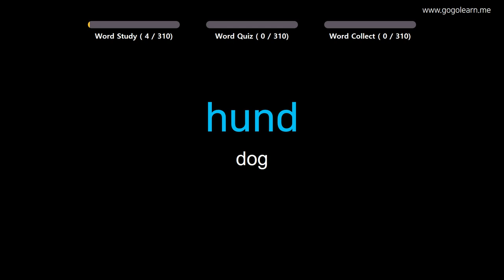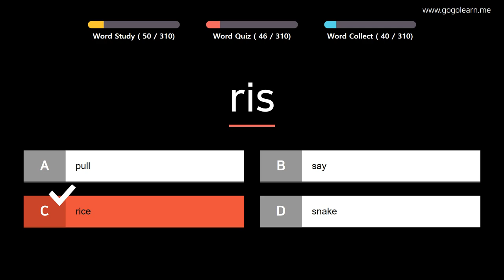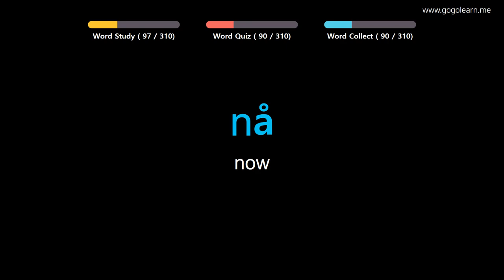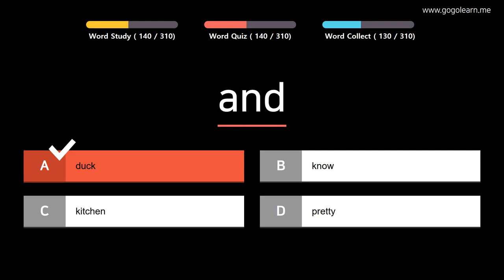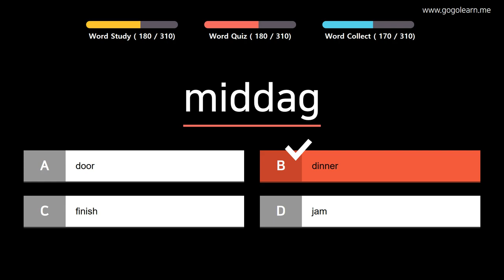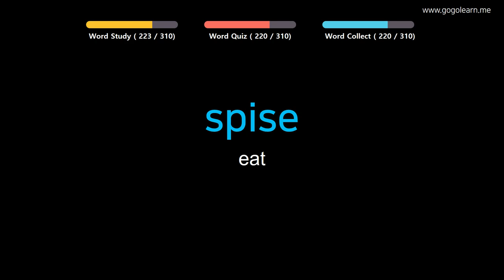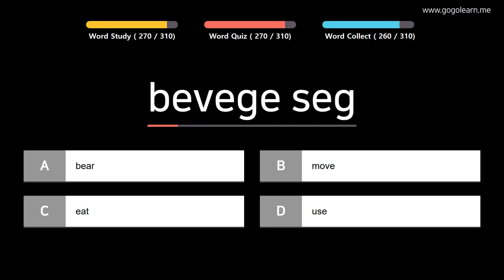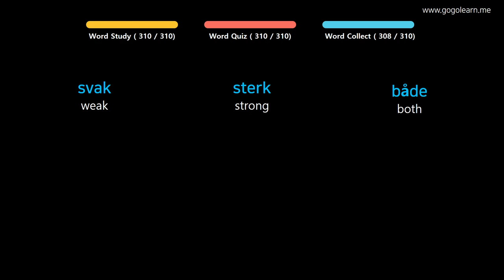Learn Norwegian |Part 12: Norwegian Vocabulary Intermid | Golearn